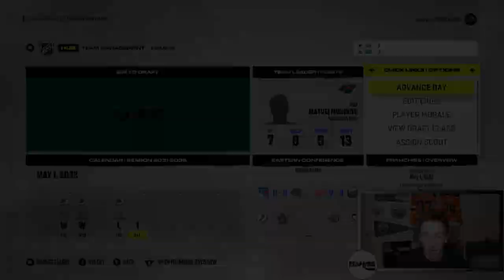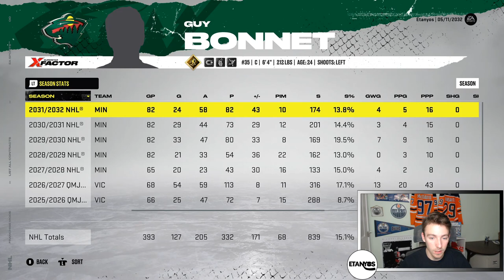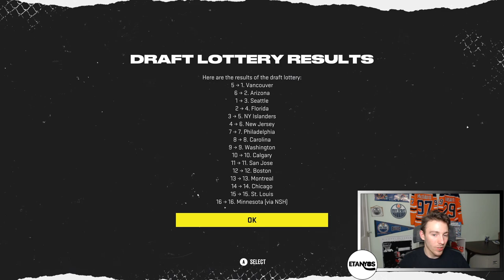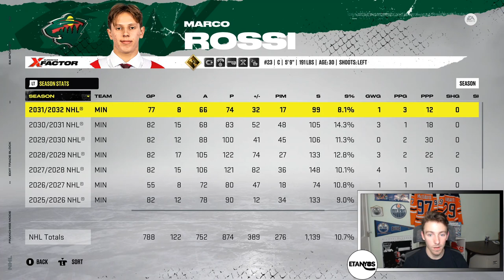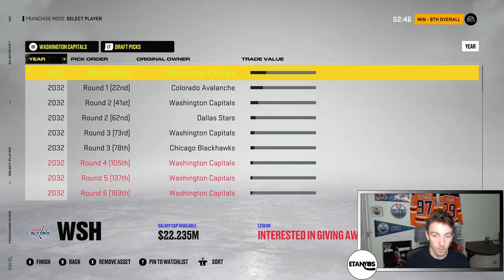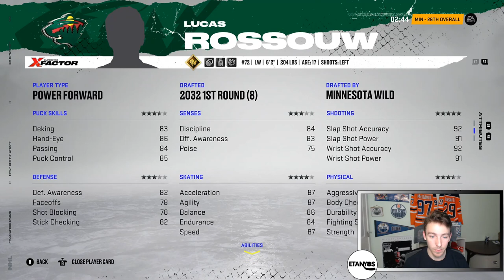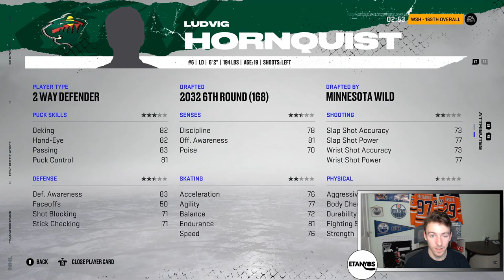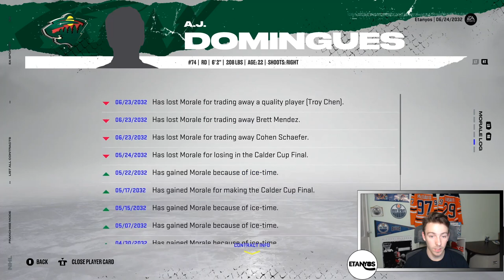"MY BEST DRAFT EVER?!" | #35 | NHL 22 Minnesota Wild Franchise Mode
Hey everyone! Welcome to Episode #35 of this NHL 22 Minnesota Wild Franchise Mode on my channel!